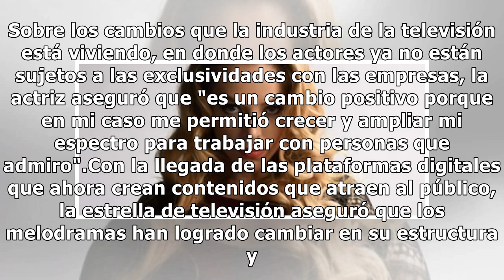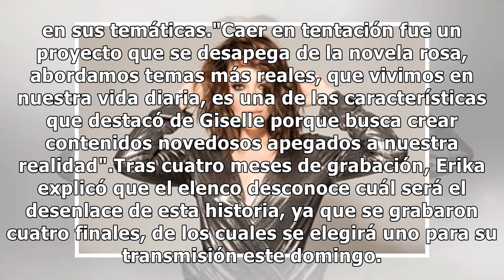Erika de la Rosa 'cae en la tentación' de Giselle González